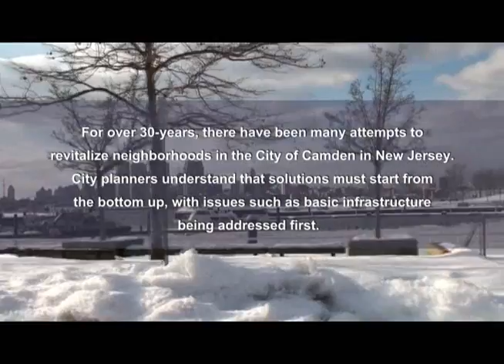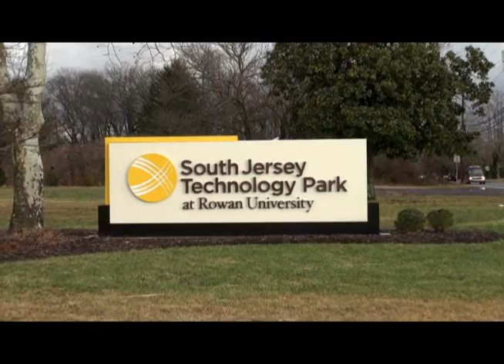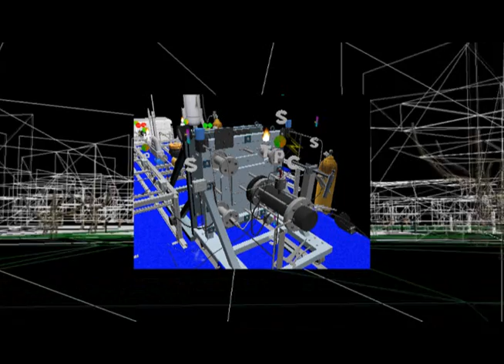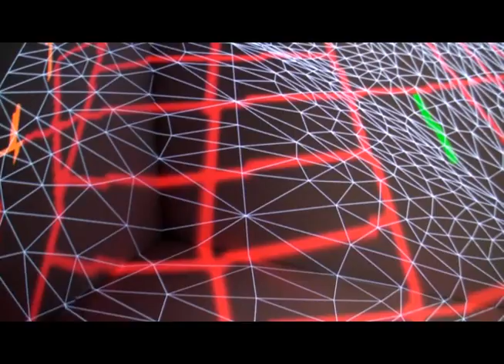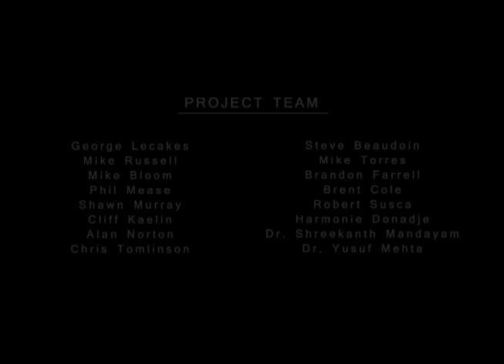Rowan / CFDA - Cramer Hill VR Modeling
The Virtual Reality Lab in the South Jersey Technology  Park at Rowan University and Coopers Ferry Development Association, Inc., formed a strategic alliance in developing a stormwater management plan for the Cramer Hill neighborhood in the City of Camden. This project provided a three-dimensional, immersive, navigable and interactive virtual reality simulation of the flooding characteristics of the Baldwins Run/Von Neida Park area.